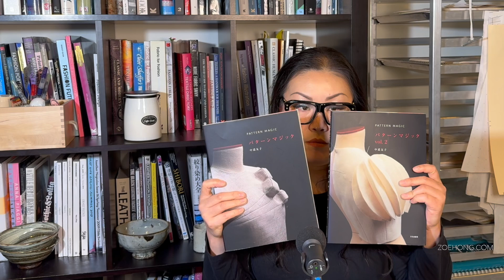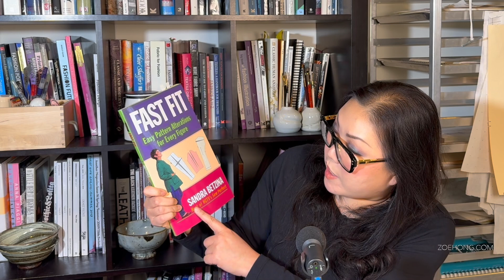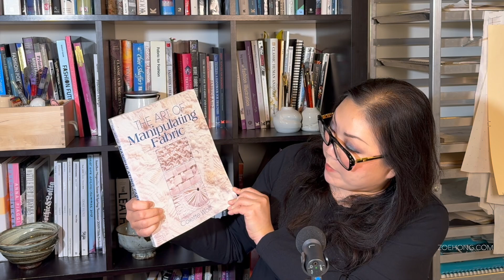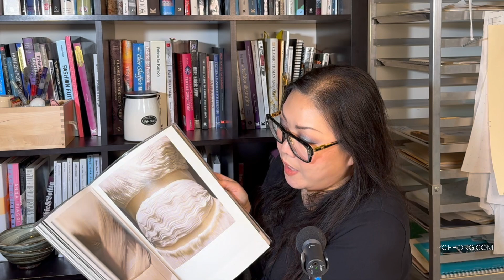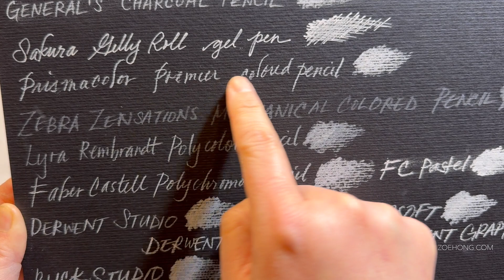Book and Product Recommendations: Holiday Gift Guide 2023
It's been too long since I did any book or product recs so this video answers all your recommendation requests! Hope this gives you some ideas on what to give your loved ones, what to put on your own gift wish list, or things to save up for!